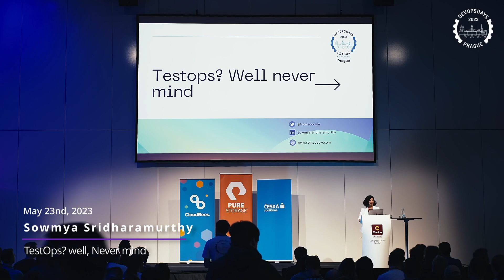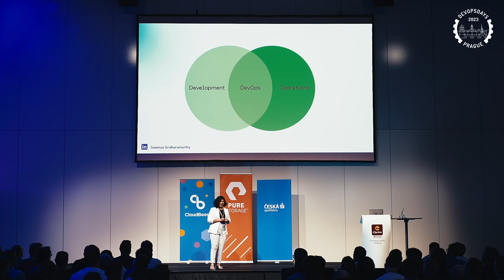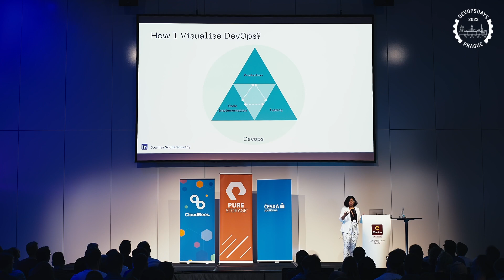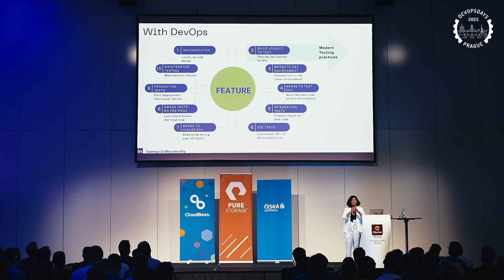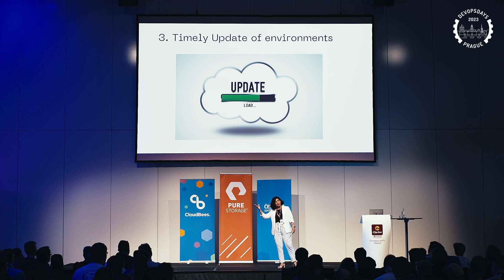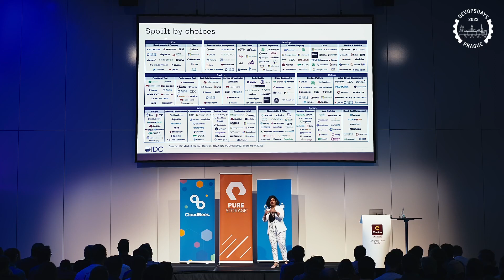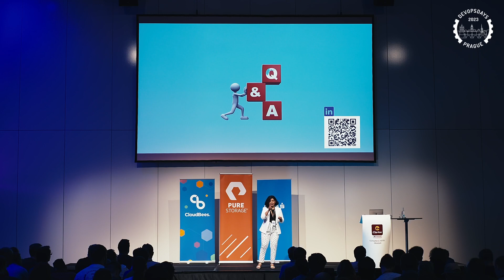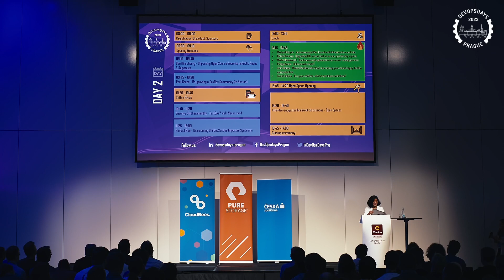Sowmya Sridharamurthy - TestOps? well, Never mind